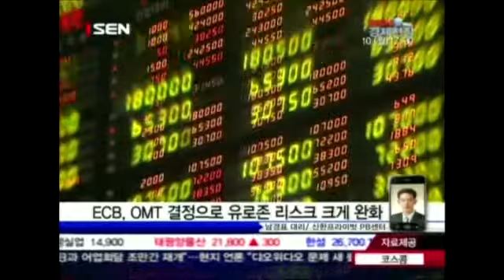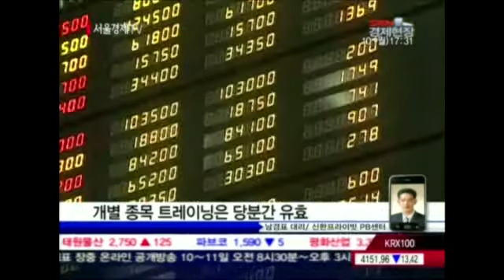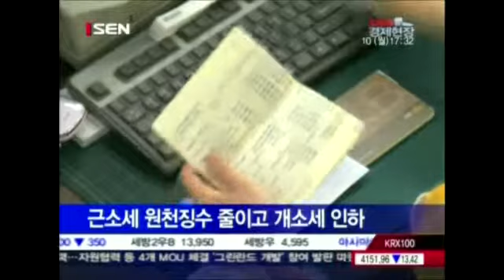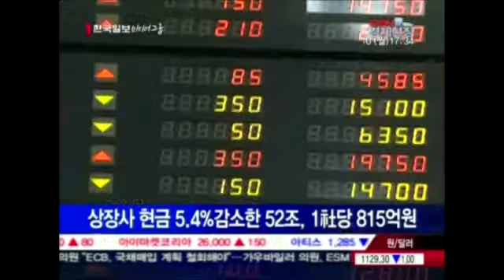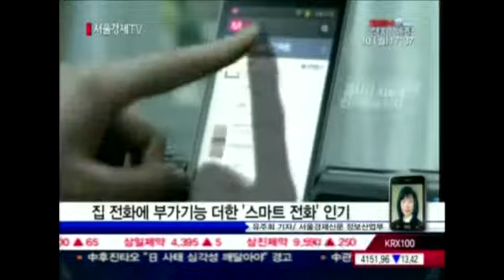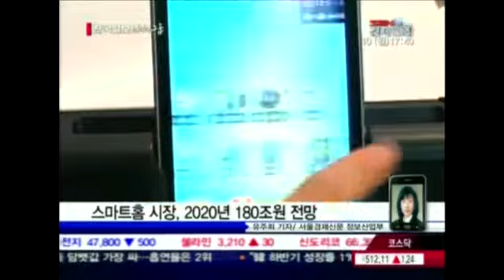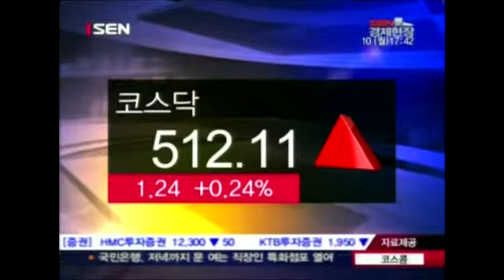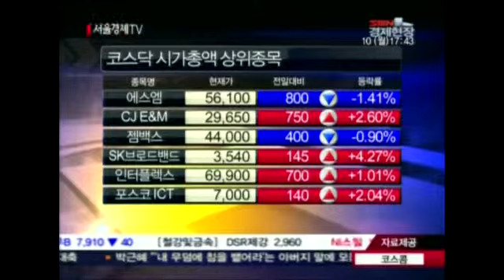20120910_SEN 경제현장_887회